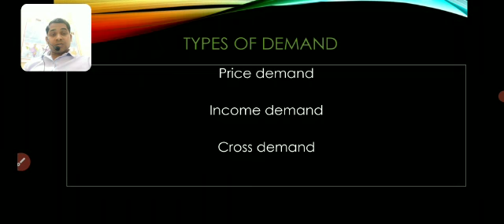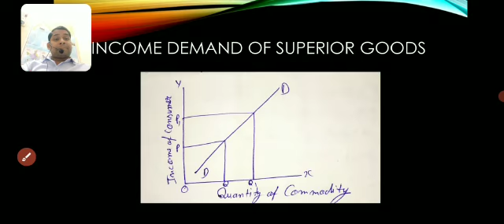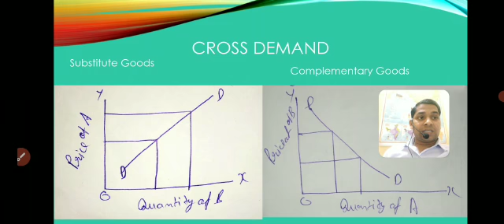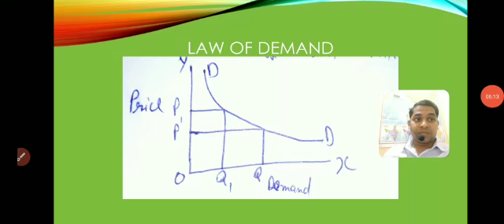E lecture on Demand and Law of Demand by Mr. Karan Singh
E lecture on Demand and Law of Demand by Mr. Karan Singh Department of Commerce, S.V. College, Aligarh